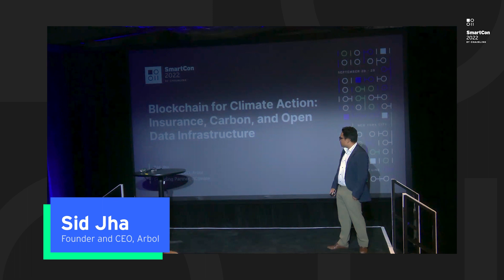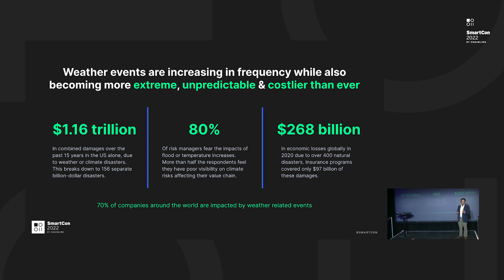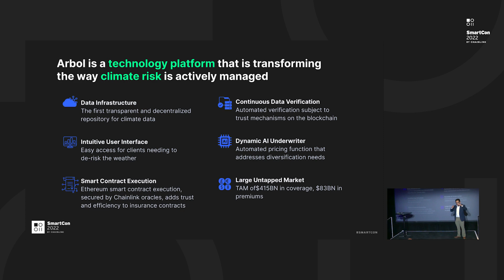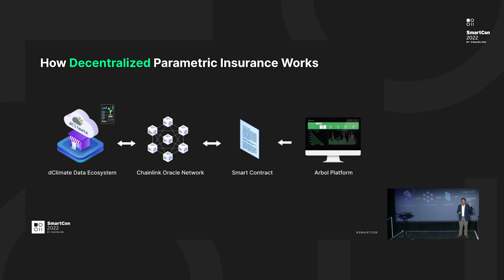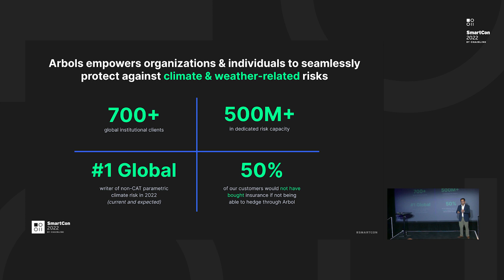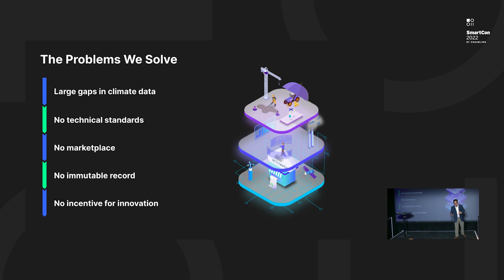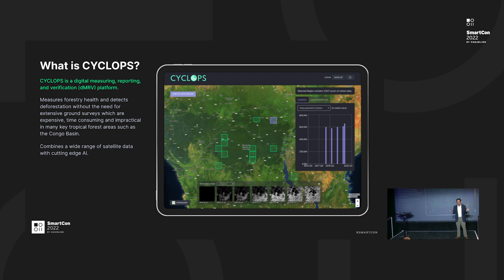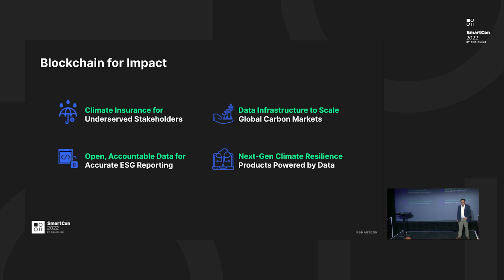Blockchain for Climate Action: Insurance, Carbon, and Open Data Infrastructure | SmartCon 2022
Explore the intricacies of blockchain-based insurance infrastructure with Arbol Founder and CEO Sid Jha in this SmartCon 2022 presentation. From oracle-powered decentralized weather data to open weather data marketplaces and AI pricing models, Sid Jha walks through Arbol's end-to-end solution for weather-based parametric insurance.

Learn more about Chainlink by visiting chain.link or reading the developer documentation at docs.chain.link. To discuss an integration, reach out to an expert.